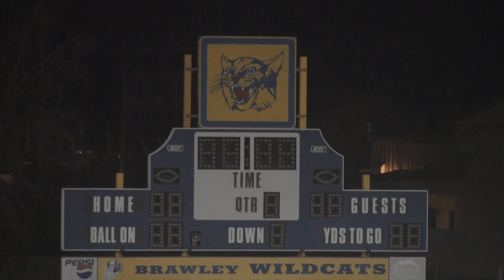Life of Martin Garza celebrated at memorial ceremony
Friends and family celebrated the life and mourned the death of the late Martin Alberto Garza during a memorial ceremony Friday evening.